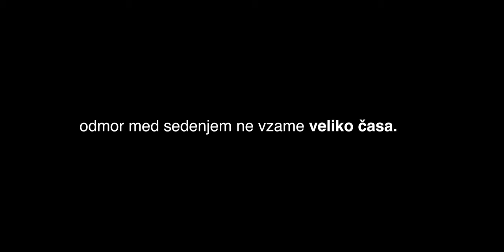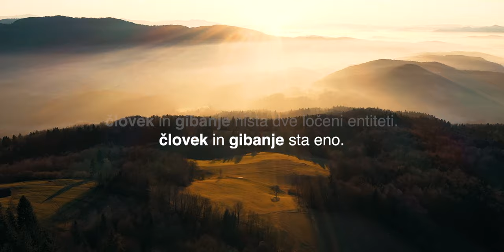Z gibanjem do življenja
Dandanes kvaliteta naših življenj presega tisto, katere so bili deležni kralji samo nekaj stoletij nazaj. Razvili smo se do nivoja, ko lahko vse obveznosti opravimo, ne da bi zapustili toplino doma ...a s kakšno ceno?

Video je nastal v sklopu projektov "Rojeni za gibanje" & "Zdrav življenjski slog" za Eutopia.